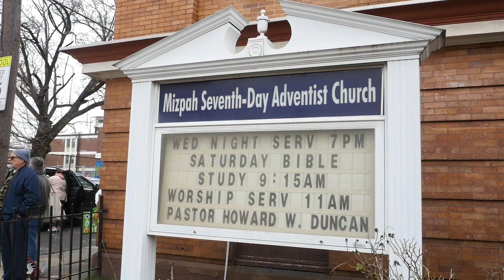Mizpah Seventh-Day Adventist Church is Committed to Providing Fresh Food To People In Need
Asking for help isn't easy.

At Mizpah Seventh-Day Adventist Church, volunteers are very welcoming and provide comfort for those in need. Not only do they offer fresh and healthy food, but they have a clothing boutique as well.

We're grateful for their support as we continue to BeetHunger in the communities we serve!